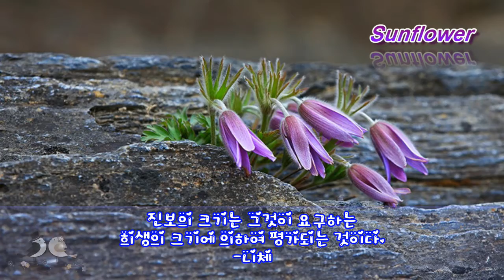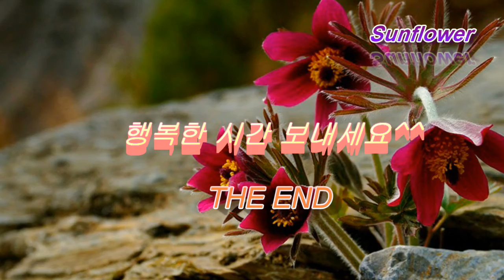명언 수첩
설명